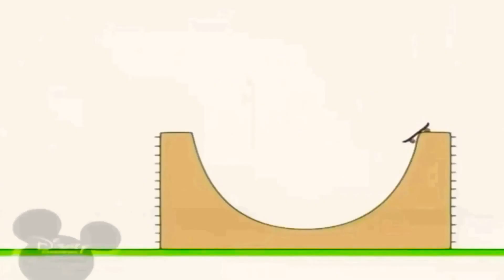7 березня 2021 р.